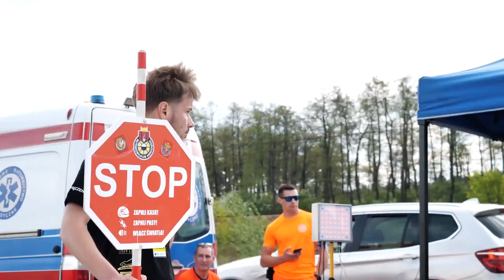ORLEN OIL 8 Rajd Memoriał Kuliga i Bublewicza 2024 | Nazaruk / Majewski | Peugeot 208 R2